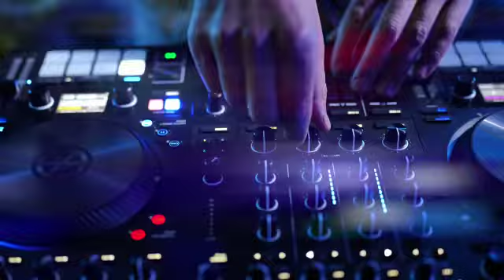Silent Disco Party - Amalfi Coast - Side-B Events - Private Event - Sambuco - 2022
Private Silent Disco Party in Amalfi Coast by Side-B Events.
For further informations about the organization of Silent Party/Disco in Amalfi Coast,